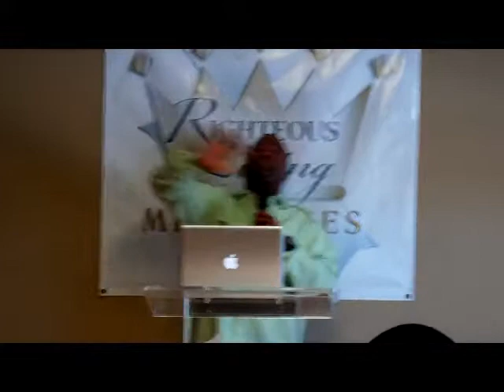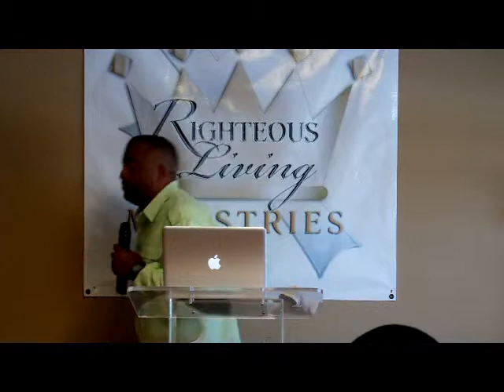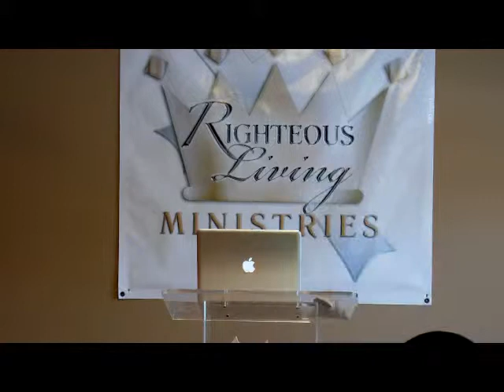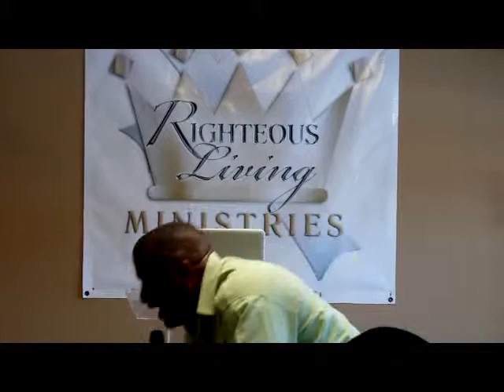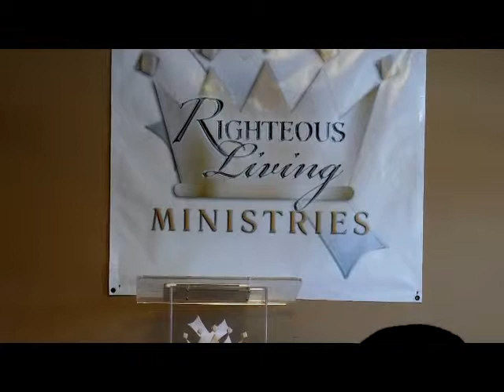I'M A SURVIVOR PT 1